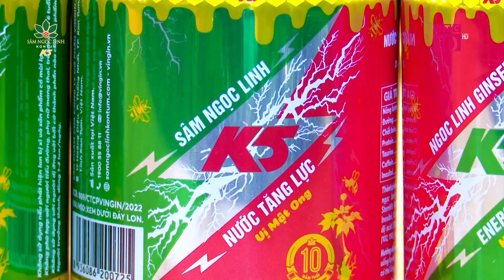𝐒𝐚̂𝐦 𝐍𝐠𝐨̣𝐜 𝐋𝐢𝐧𝐡 𝐊𝟓 𝐭𝐚̣𝐢 𝐥𝐞̂̃ 𝐭𝐫𝐚𝐨 𝐠𝐢𝐚̉𝐢 “𝐒𝐚̉𝐧 𝐩𝐡𝐚̂̉𝐦 𝐯𝐚̀𝐧𝐠 𝐯𝐢̀ 𝐬𝐮̛́𝐜 𝐤𝐡𝐨̉𝐞 𝐜𝐨̣̂𝐧𝐠 đ𝐨̂̀𝐧𝐠” 𝐧𝐚̆𝐦 𝟐𝟎𝟐𝟑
𝐓𝐡𝐮̛𝐨̛𝐧𝐠 𝐡𝐢𝐞̣̂𝐮 𝐒𝐚̂𝐦 𝐍𝐠𝐨̣𝐜 𝐋𝐢𝐧𝐡 𝐊𝟓 𝐭𝐚̣𝐢 𝐛𝐮𝐨̂̉𝐢 𝐥𝐞̂̃ 𝐭𝐫𝐚𝐨 𝐠𝐢𝐚̉𝐢 𝐭𝐡𝐮̛𝐨̛̉𝐧𝐠 “𝐒𝐚̉𝐧 𝐩𝐡𝐚̂̉𝐦 𝐯𝐚̀𝐧𝐠 𝐯𝐢̀ 𝐬𝐮̛́𝐜 𝐤𝐡𝐨̉𝐞 𝐜𝐨̣̂𝐧𝐠 đ𝐨̂̀𝐧𝐠” 𝐧𝐚̆𝐦 𝟐𝟎𝟐𝟑
“Sản phẩm vàng vì sức khỏe cộng đồng” là giải thưởng uy tín của ngành TPCN Việt Nam và được cấp phép bởi Tổng cục Tiêu chuẩn Đo lường Chất lượng - Bộ Khoa học Công nghệ., nhằm tôn vinh những sản phẩm  an toàn, chất lượng, góp phần trong việc bảo vệ và nâng cao sức khỏe cho cộng đồng.
Đây cũng là năm thứ 4 liên tiếp Sâm Ngọc Linh K5 vinh dự nhận giải thưởng này, cũng qua giải thưởng người tiêu dùng cũng sẽ tin tưởng về những sản phẩm của Sâm Ngọc Linh K5 khi phân phối ra ngoài thị trường đã đạt được các tiêu chí như: chất lượng cao, an toàn và hiệu quả nhằm phục vụ cho chăm sóc, bảo vệ, tăng cường sức khỏe thông qua các chế phẩm Sâm Ngọc Linh.
Mặt khác, giải thưởng cũng giúp chúng tôi nâng cao uy tín, niềm tin về chất lượng sản phẩm và thương hiệu trên thị trường.